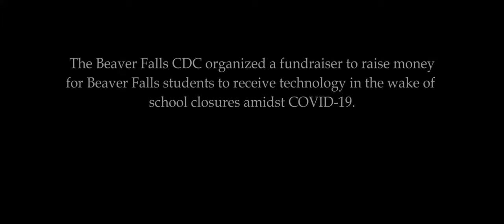Beaver Falls CDC 2020 - Project Highlights